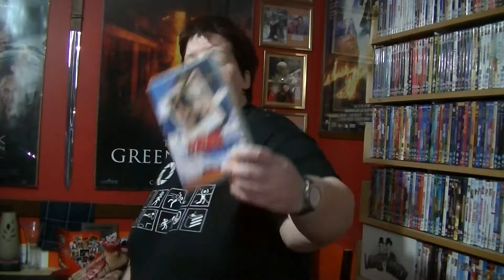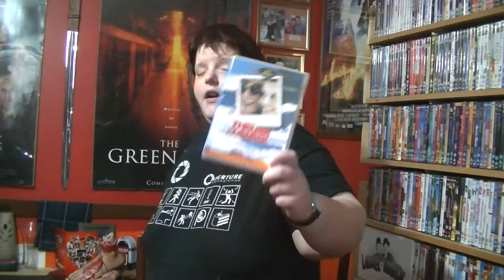S-A-M-A-N: 'Thelma & Louise'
Another night, another movie to watch and review. Tonight's flick was 1991's 'Thelma & Louise', but what did I think of it?